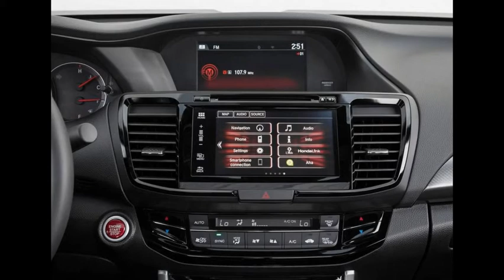2017 Amazing New Car ‘’2017 Honda Accord Coupe’’ – New Cars 2017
2017 Amazing New Car ‘’2017 Honda Accord Coupe’’ – New Cars 2017

2017 new cars, 2017 new suv, 2017 new cars coming out, 2017 new cars review, 2017 new cars canada, 2017 new cars usa, | Best 7 seater cars in 2017 | 5 Solar powered concept cars | google self-driving car technology | top 10 most expensive cars in the world 2017 | top 7 seater cars | future cars 2017 | google maps self driving car | top 10 car brands | crash proof cars | upcoming cars | most reliable cars | new cars 2017 usa | new cars 2017 and 2018 | new cars 2017 australia | new cars 2017 toyota | new cars 2017 canada, 2017 new cars india, Latest new top upcoming cars in india 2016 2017 with price.. price, detail, specification, launching update,review by image, new 2017 car release dates, 2017 release dates, MUST WATCH | Top upcoming cars | india | LOW PRICE | SUV | MILEAGE | INTERIOR | DATES |

| 2017 best cars | 2017 top cars | 2016 best cars | 2017 top cars | 2017 cheap cars